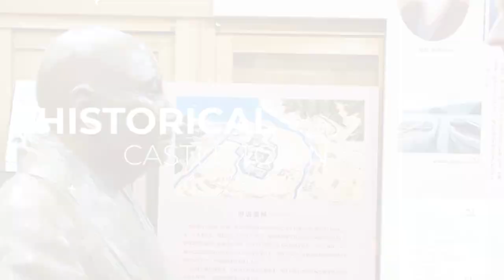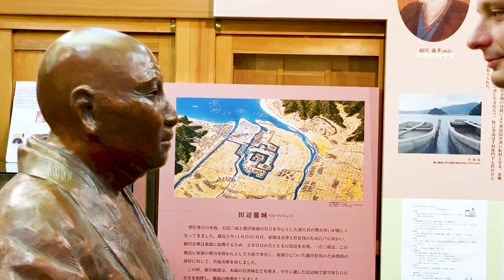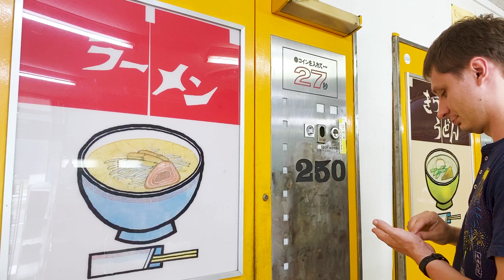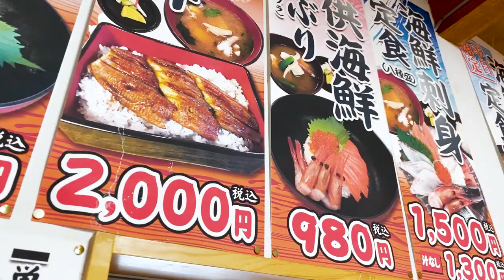Maizuru, Kyoto (West Maizuru) Майдзуру, Киото (западный Майдзуру) Japan Travel Vlog 舞鶴観光PR動画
Город Майдзуру - портовый город на севере префектуры Киото. В этом ролике мы расскажем о западной части города. Со средних веков западный Майдзуру процветал как призамковый город, и сейчас это отличное место для прогулки.
В этот раз нас ждут прогулки по городу, еда, чайная плантация и многое другое! Обязательно посмотрите наше видео о прекрасном городе Майдзуру.

Благодарим за помощь в организации съёмок Ассоциацию туризма города Майдзуру.
Большое спасибо всем, кто помогал нам в съёмках!

Камера：iphone11pro

舞鶴は京都府の北端に位置する港町、この動画では舞鶴の西側を紹介しています。
 ここは戦国時代から城下町として栄え、今も風情ある風景が沢山残っており街歩きに最適です。 今回は、西舞鶴の街歩きや、グルメレポート、またお茶農家訪問など、盛り沢山の内容です。
ぜひ西舞鶴の魅力溢れる動画をお楽しみください。

制作協力：舞鶴観光協会
撮影にご協力頂いた皆様、本当にありがとうございました！

動画で紹介している場所:
Где мы были:

▶ 田辺城址・田辺城資料館  / Tanabe Castle Museum / Музей замка Танабэ

▶ 古民家の宿 宰嘉庵 / Guest house Saika-an / Гэстхауз Сайкаан

▶ 舞鶴崎田松蔵 / Maizuru Sakita Matsuzo / Майдзуру Сакита Мацудзо

▶ ドライブインダルマ  / Drive Inn Daruma / стоянка Дарума

Канал Unexpected Japan ведётся специализированной туристической компанией Аябэкс. Мы хотим показать вам красоту Японии, какой её видим мы – профессионалы туризма.

Unexpected Japanはインバウンド専門旅行会社アヤベックスが運営するYouTubeチャンネルです。
旅行会社としてプロフェッショナルな目線で日本中の観光の魅力をお伝えしています。